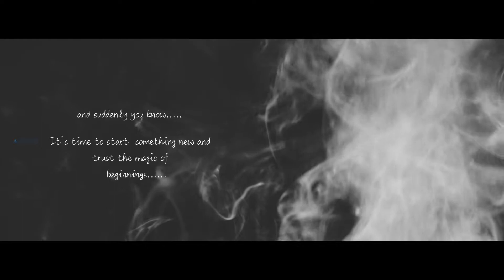Devika's wedding coming soon............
It's time to start something new and trust the magic of beginnings.
for more enquiries. Ph: 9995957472, 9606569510